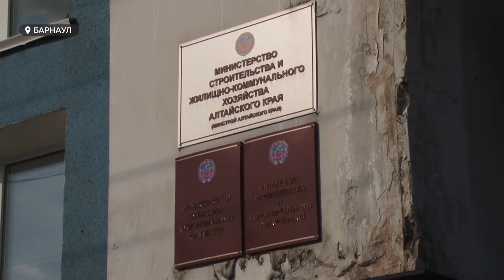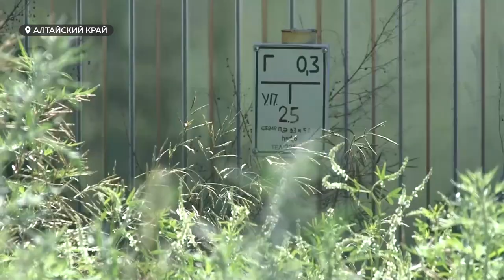«Хотят выжать с рынка»: алтайский бизнесмен уверен, что дело о взятке сфабриковано чиновниками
Сегодня в суде Центрального района Барнаула зачитали обвинительное заключение по делу Александра Трепакова – бизнесмена, которому инкриминируют дачу взятку сотруднику Госинспекции. По словам Александра, против него сфабриковали дело чиновники бывшего Главстроя, которые всячески пытаются выжить «Строй-мастер» с рынка.